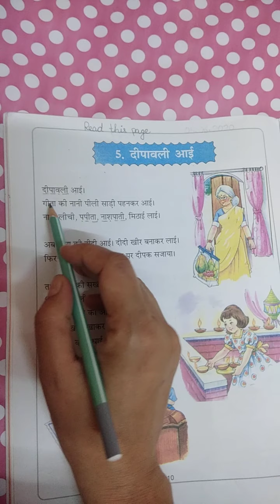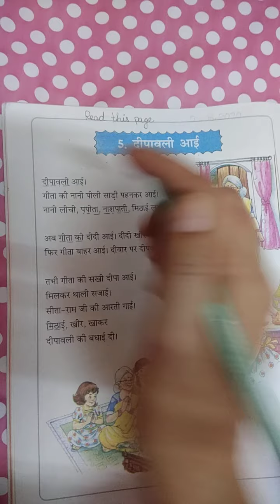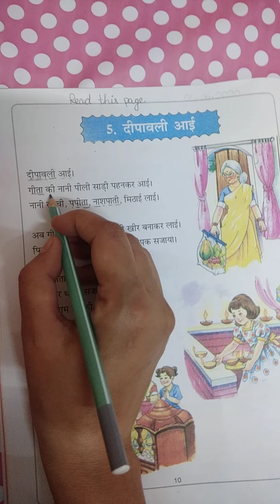Class- 1st Subject- Hindi Topic- Revision L- 5